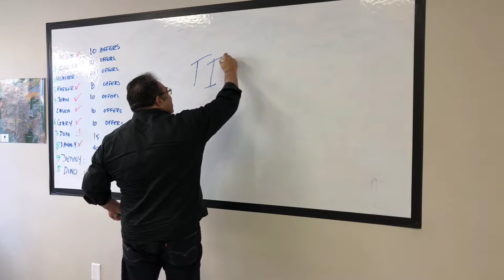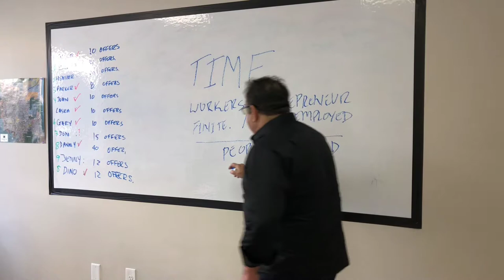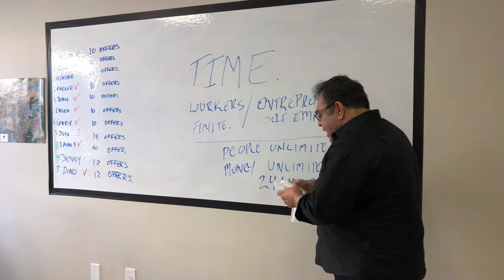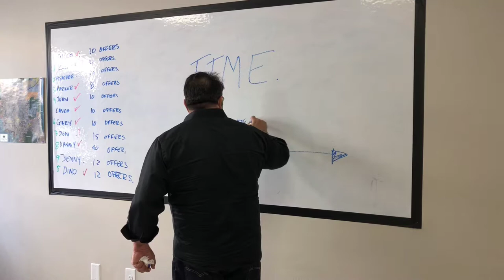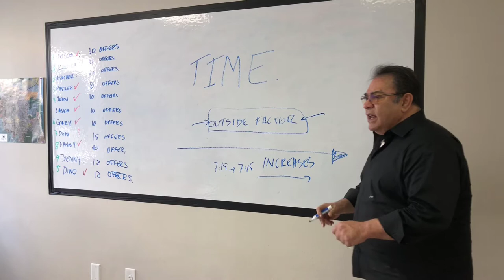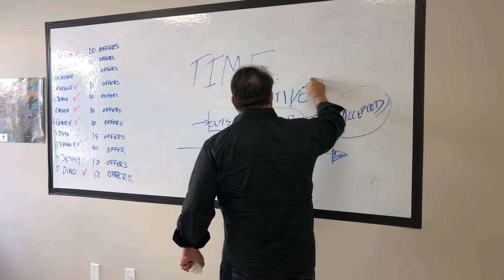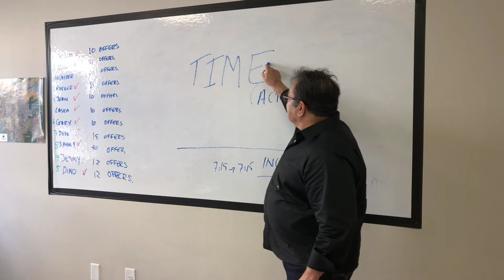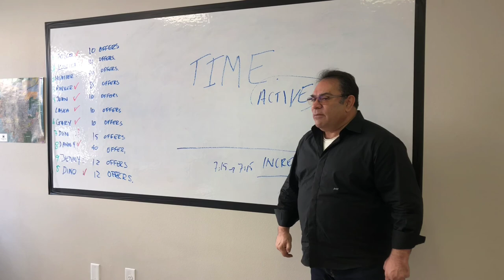John Common Jack Rainmaker Time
For all of us Time is our Friend and can also be our enemy and work against us. Understanding the role that Time plays especially in our professional work lives, allows us to use Time more effectively, be more more productive and be more successful as we avoid the unknown outside factor. As an Entrepreneur if you master time, your truly the master of your own destiny.